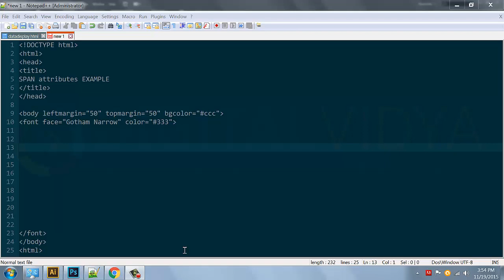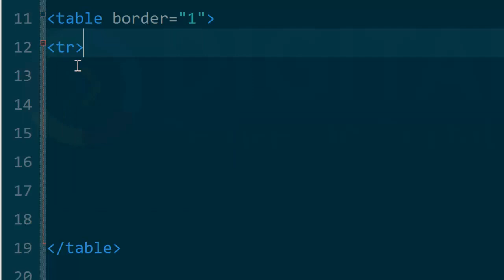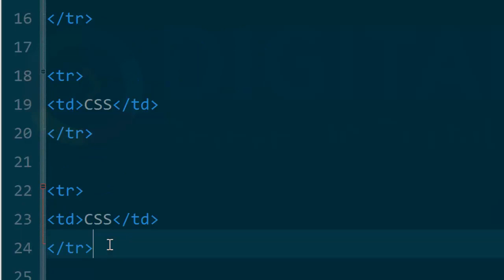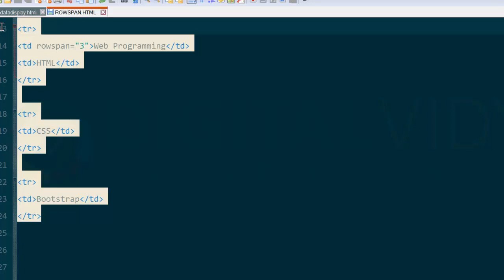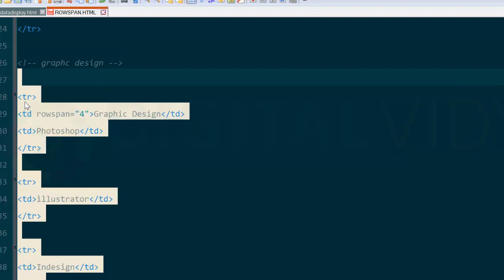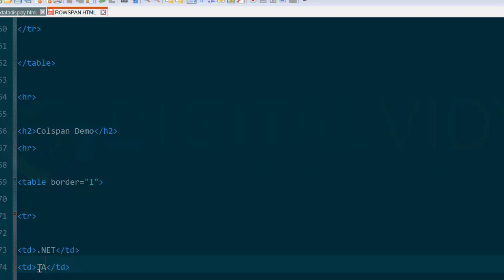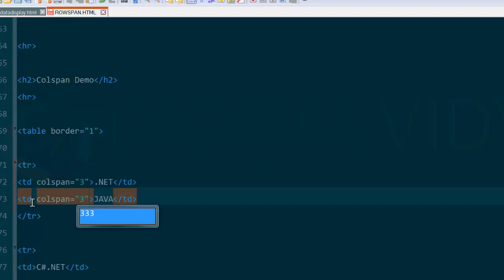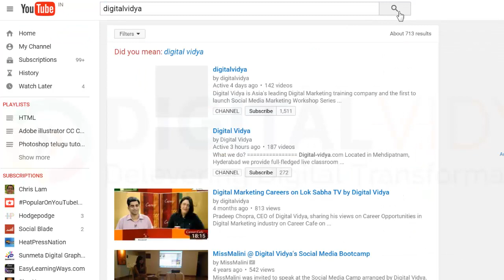[Telugu Tutorial] row span and colspan tutorial - UI Design Training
Using ROWSPAN
Using COLSPAN

digital-vidya.com is digital marketing and branding training academy located in Hyderabad, India. We train students, working employee’s and house wives digital marketing and branding tools.

Our Courses:-